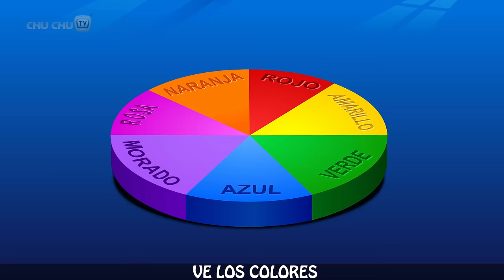¡La Canción de Los Colores! (Learn the Colors!) | Canciones infantiles en Español | ChuChu TV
Colores - Azul-Verde-Amarillo-Rojo-Morado-Naranja-Rosa | ChuChu TV Canciones infantiles en Español